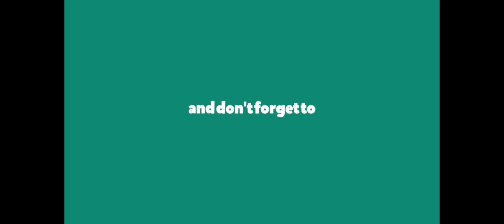Mass Effect LE Recruiting Liara Part 11 | Tamil Gameplay | Hardcore | Paragon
Hey Guys, In this video we recruit Liara and get to know more about her. I will give semi-commentary in Tamil through this video. Hope you guys enjoy my gameplay as you did my previous videos.